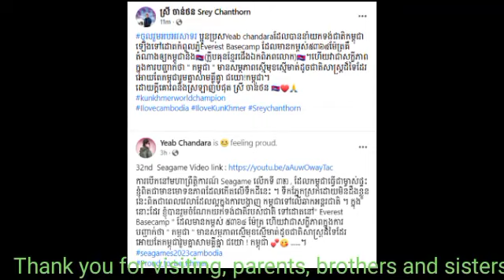ឧកញ៉ា ស្រី ចាន់ថន ចូលរួមអបអរសាទរលោក Yeab chandaraតំណាងឲ្យកម្ពុជានាំយកទង់ជាតិឡើងទៅដោតកំពូលភ្នំEverest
ឧកញ៉ា ស្រី ចាន់ថន ចូលរួមអបអរសាទរលោក Yeab chandara តំណាងឲ្យកម្ពុជានាំយកទង់ជាតិឡើងទៅដោតកំពូលភ្នំ Everest Tycoon Srey Chanthan Congratulates Mr. Yeab Chandara on behalf of Cambodia for raising the flag to the top of Mount Everest.